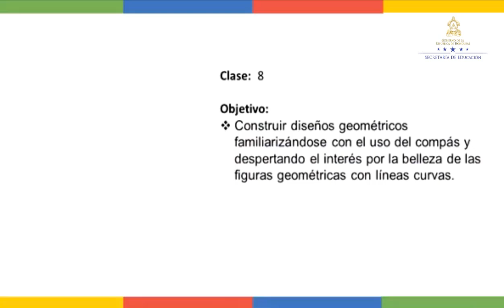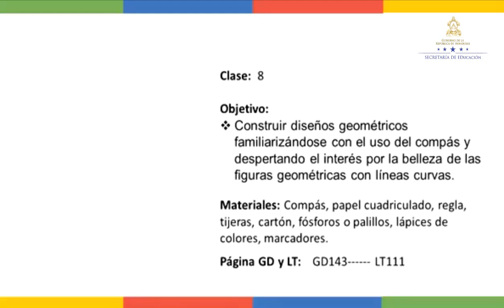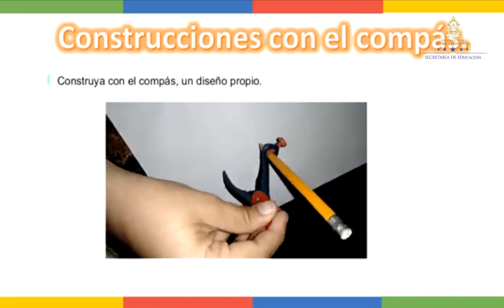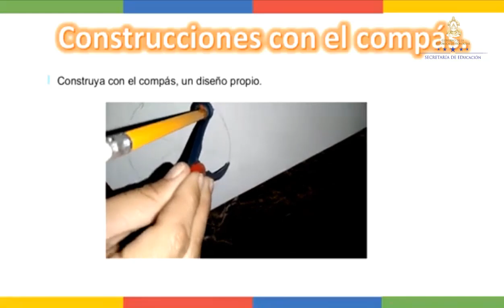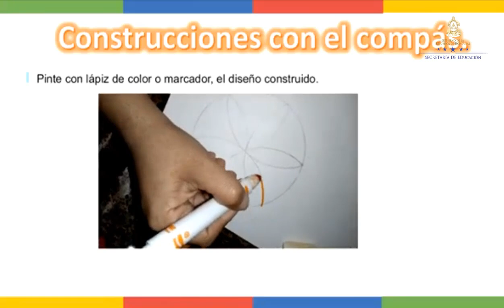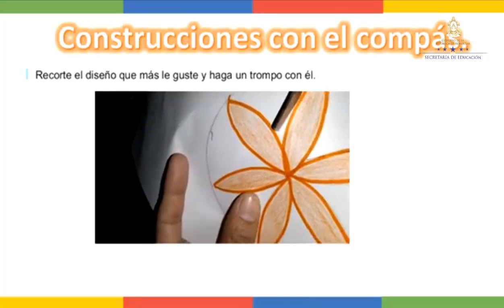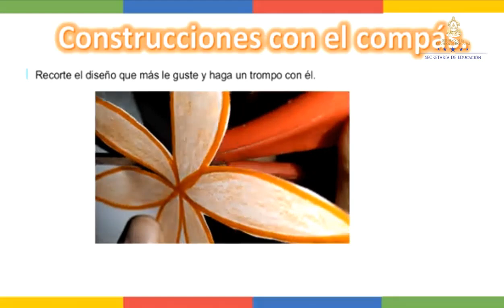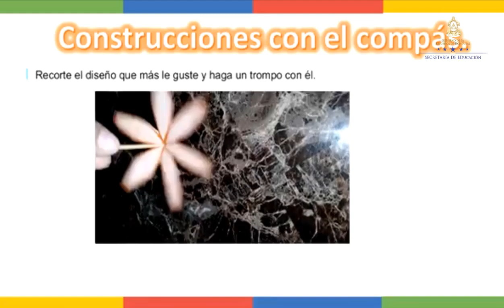Sigamos usando el compás clase 2 - Quinto Grado - Matemáticas